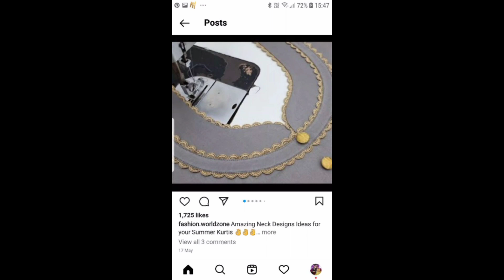Unique Neck Design 2023 ll Boat Neck Designs ideas